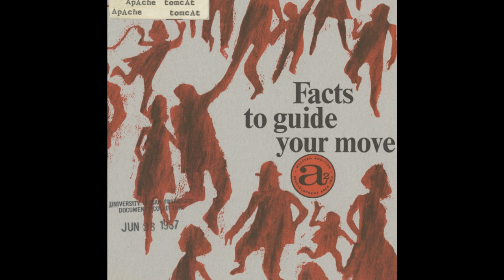Apache Tomcat - Oh Happy Days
Artist: Apache Tomcat
Title: Oh Happy Days
Album: Facts To Guide Your Move